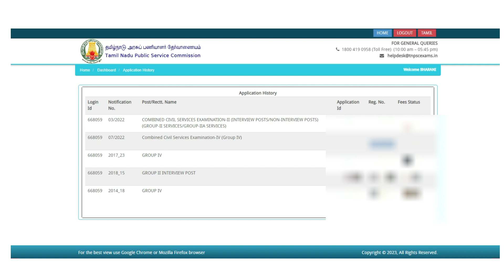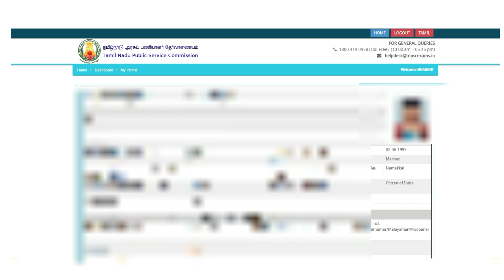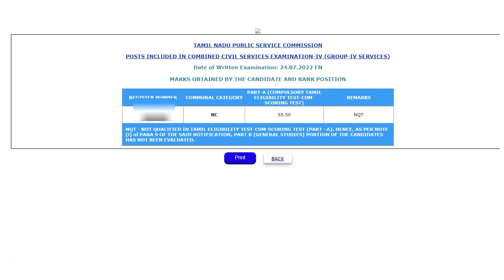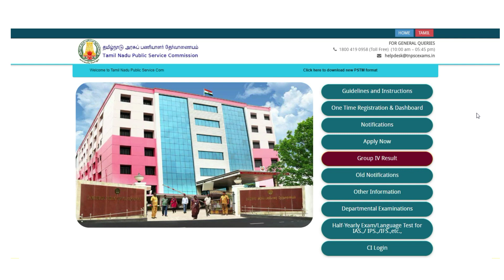tnpsc group 4 result 2023 | how to check tnpsc group 4 result 2023 online in tamil